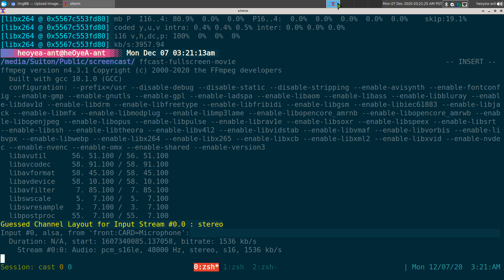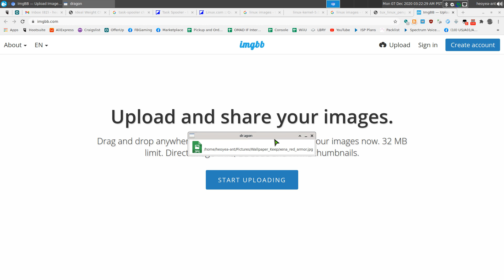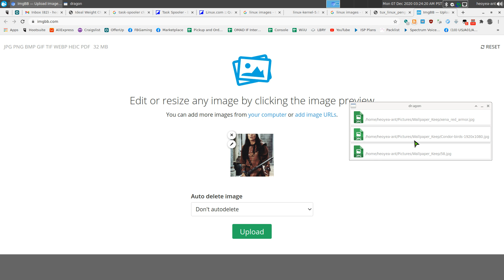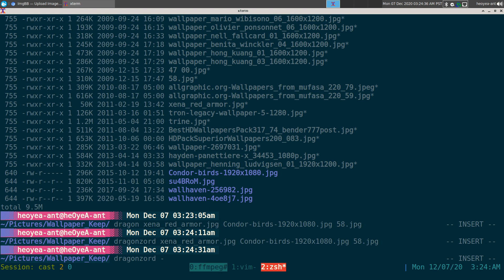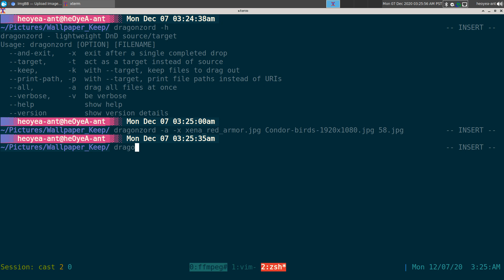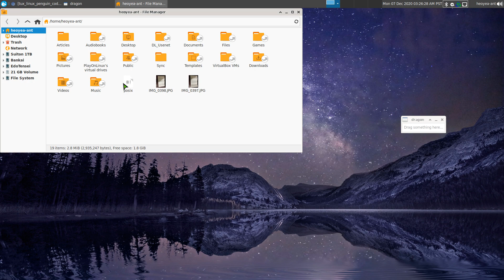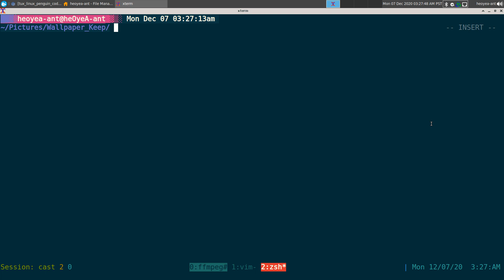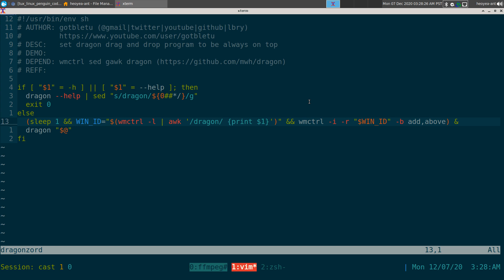dragon - Drag and Drop Files From CLI to GUI - Linux CLI GUI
dragon - simple drag-and-drop source/sink for X or Wayland

Many programs, particularly web applications, expect files to be dragged
into them now. If you don't habitually use a file manager that is a
problem. dragon is a lightweight drag-and-drop source for X where you
can run:
  dragon file.tar.gz
to get a window with just that file in it, ready to be dragged where you
need it.